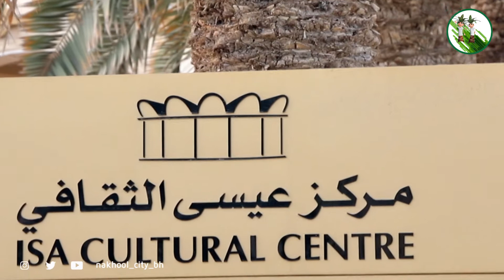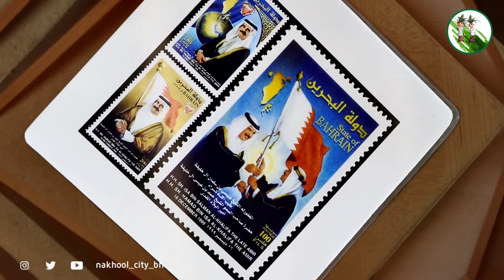خيمة نخول 2016 - رحلة نخول لإكتشاف المنامة